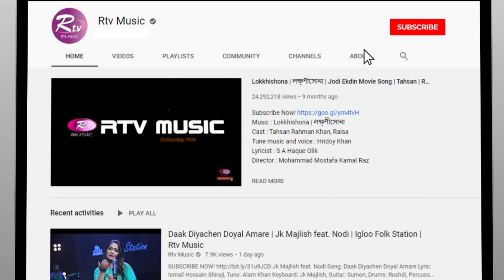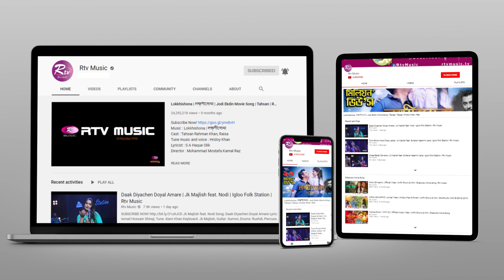ও আলোর পথযাত্রী | O Alor Pothojatri Instrumental | Tribute to Salil Chowdhury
Dotara: Tapas Roy
Trumpet: Walter Dias
Drums: Pearo Khan
Piano: Foad Nasser Babu
Bass guiter: Morshed Khan
Sitar: Rahul Chatterjee
Mandolin" Snehasish Mazumdar
Hyn Guiter: Kazi Arindam
Drums: Gopa de Sarkar
Music design: Roket Mondol
Flute: Soumaijoti ghosh
Sound Mixing: Sudip
Video: Samrat Bose

- Team RTV